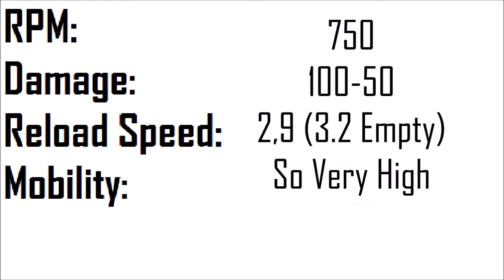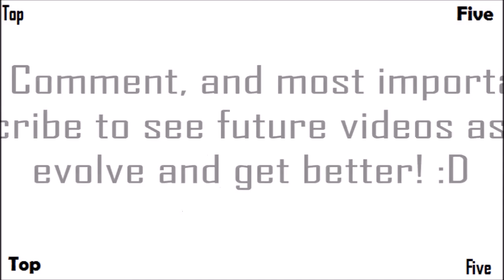ZWC Cup: MP40 vs MP5 #2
Guns:
(Galil vs) RPK
MP40 vs MP5
M16 vs SPAS-12
HS10 vs Python
FAMAS vs Olympia
PPsh-41 vs MG42
STG-44 vs Thompson
FG42 vs Kar98k
Springfield vs Gewehr 43
Type 100 vs BAR
M1911 vs Scar-H
Chicom CQB vs M1927
AN-94 vs MTAR
HK21 vs B23R
AK47 vs RPG
SVU-AS vs Executioner

-  Favourite!

~Alfie Collier~
That's right! Another one of my friends has started a YouTube channel, he plays Call of Duty (mainly Black Ops II), so check him out! :D

Comment 'NotPlayingWIthAnyoneElse' if you're reading this! ;D